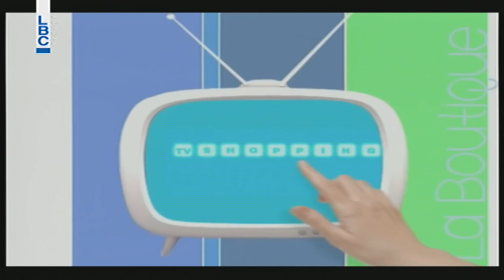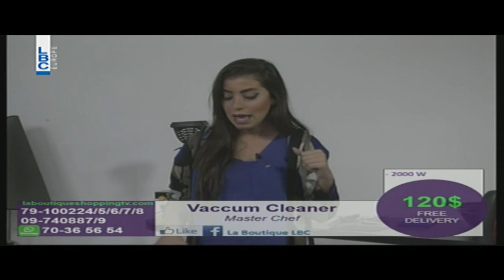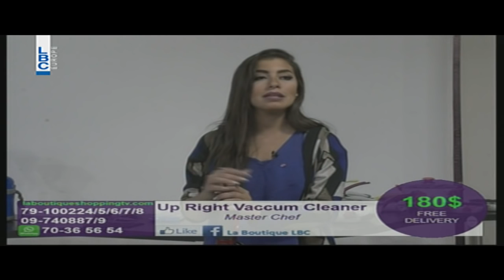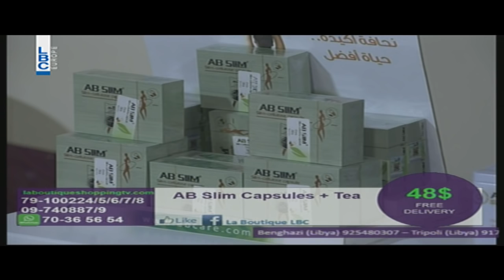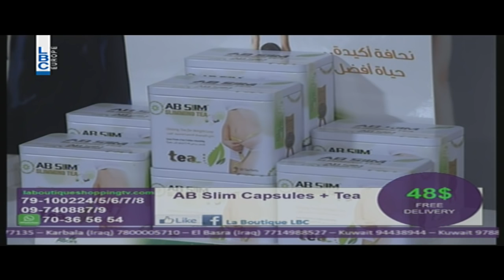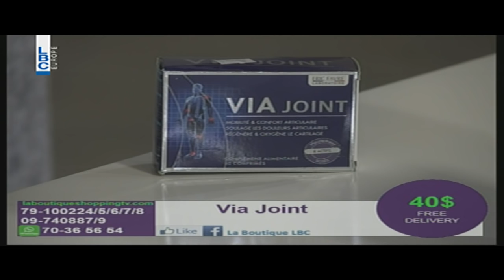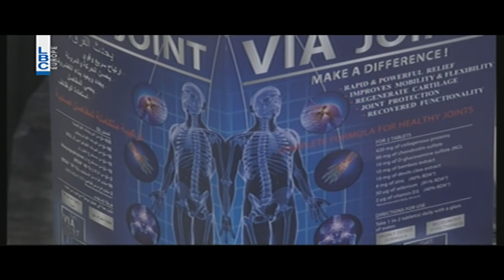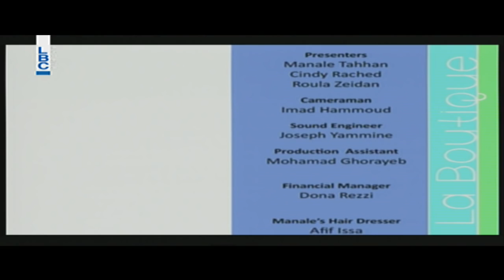La boutique - Episode 445 - 19/10/2016